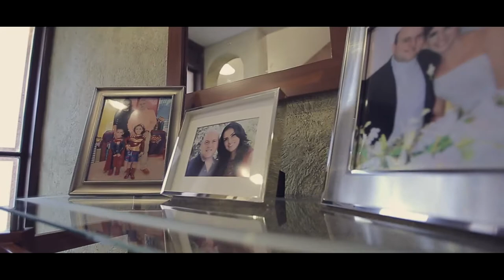Marco Aguilar Yunez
producción realizada para semblanza del Diputado Federal Marco Aguillar Yunez